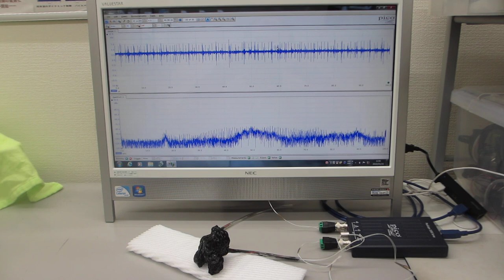共振現象と非線形現象を制御可能にする超音波発振制御プローブ（超音波システム研究所）